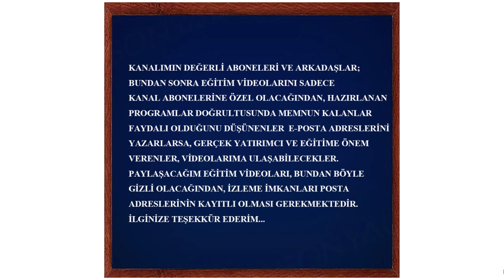ABONELERE ÖZEL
Bu Video altına yorum olarak e-posta adresini bırakan değerli arkadaşlar, bundan sonraki FİNANSAL TABLOLARIN ANALİZİNİN EĞİTİM VİDEOLARINI
izleyebilecekler.
Hem gerçek Yatırımcı hem de öğrenmek isteyenlerin özel kanalı olacak.
Sormak istediklerinizi, bilmek istediklerinizi, anlayamadığınız yerleri de e-posta marifetiyle sorabilir, daha hızlı bilgiye ulaşabilirsiniz
ya da benim e-postama mail adreslerini yazabilirisiniz.